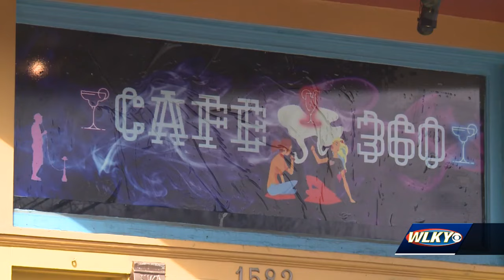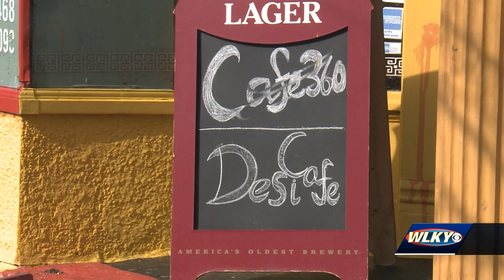Metro officials seek emergency liquor license suspension ability